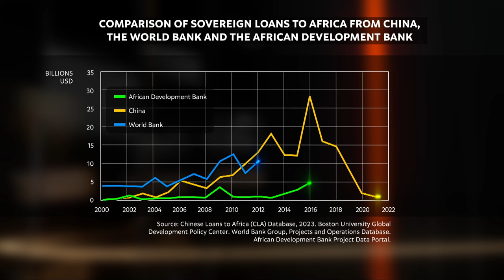Learning From Mistakes: The Future of Co-operation Between the Old Continent and Africa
The concept of colonialism has long accompanied humankind. Although we associate colonialist policies primarily with British, French, and German empires, it was already back in antiquity that Greece first began establishing settlements in the Mediterranean and Black Sea regions. Ancient Rome could likewise be conceived of as a colonial power. Today, Europe and the world still bear the burden of colonialism. Former colonial powers are making efforts to offer redress for decades of extractive conquest, and everyone understands that reconciliation is needed now more than ever.  Reconciliation and forgiveness are particularly important in the context of today's geopolitics, as China — with its nearly unlimited capital — has already stepped in to replace Britain, France and Portugal.
Join Jan Darasz and his guest Marek Ziolkowski, retired diplomat and former Polish Ambassador to Kenya on 'How We Got Here' to find out the true perception of Colonialism in today’s Africa and what steps are being made in Poland and beyond to strengthen  cooperation with African nations. Cooperation that will lead to mutual benefits and equalizing opportunities for African countries.